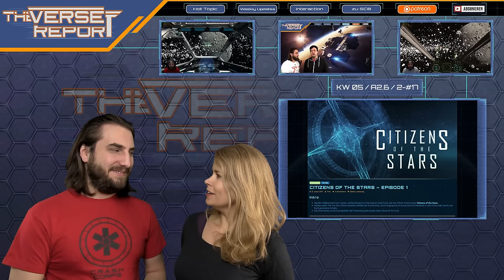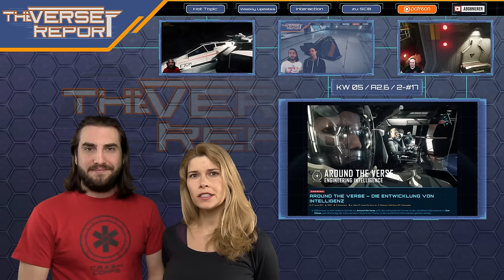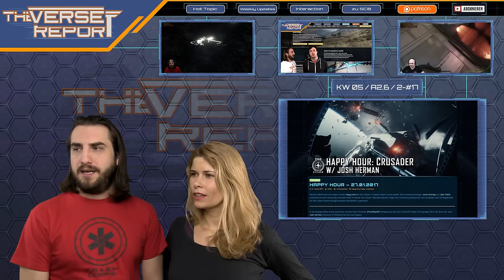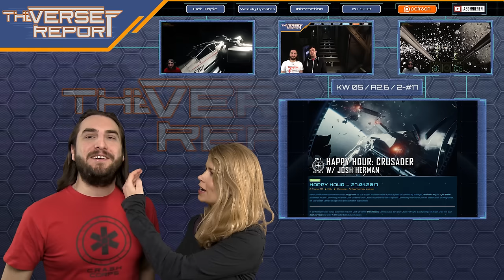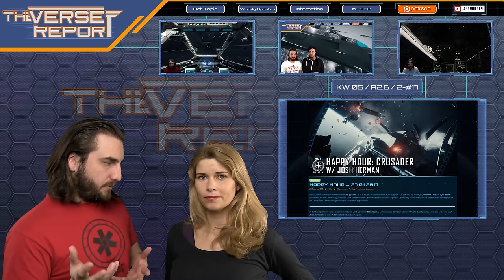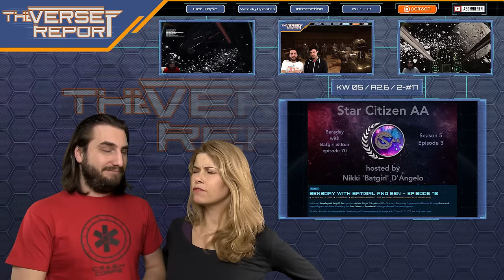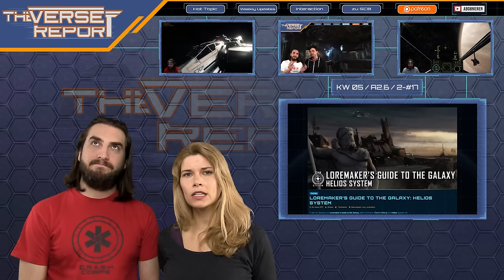Star Citizen - Neues Info-Format gestartet | SCB Verse Report [Deutsch/German]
Unser Hot Topic diese Woche im Star Citizen SCB Verse Report ist die neue Community- und Infoshow von CIG: Citizen of the Stars.

CIG Community Manager Disco Lando meldet sich zurück mit einem wöchtentlichen Format: "Citizen of the Stars" soll insbesondere die Star Citizen Fancommunity ins Rampenlicht rücken. Diesmal jedoch nicht ohne Info-Teil: In einer 2-Minuten-Fragerunde wird jede Woche ein anderer Developer mit Fragen bombardiert, die es so schnell und präzise wie möglich beantworten muss. Auf diese Weise kommten diese Woche Ben Lesnick details über die nächsten flugbereiten Schiffe und ein Hinweis für den nächten Concept Sale aus der Nase gezogen werden. Was es außerdem in der letzten Wochen noch für News gab, fassen Euch CCelia und Sawyer in diesem SCB Verse Report zusammen. Viel Spaß!

► Unterstütze uns!

Weezen: STAR-JXRZ-C777
Sawyer: STAR-F3CH-FQ5N
DoZer: STAR-JFLB-74Q7

► Unsere Partner!

►Unsere Hardware!